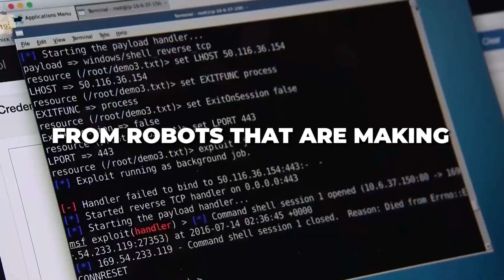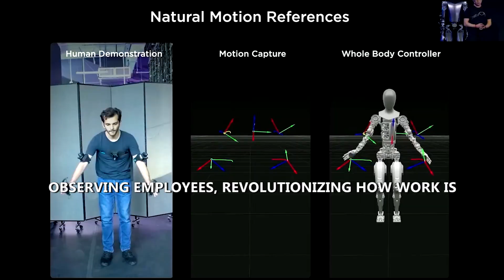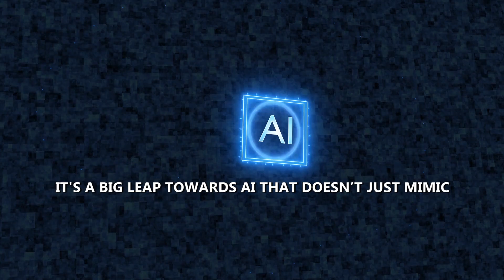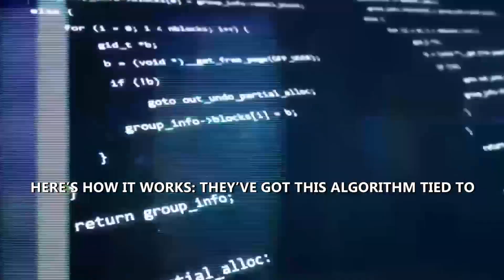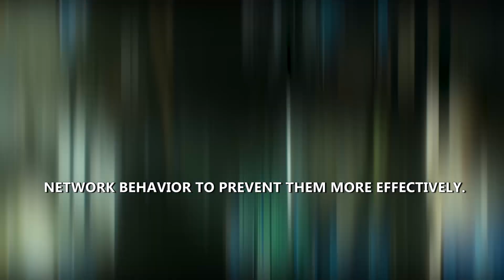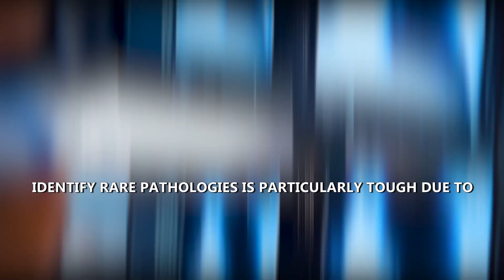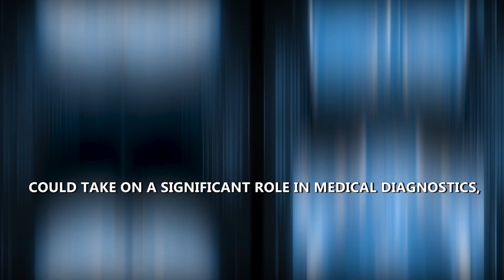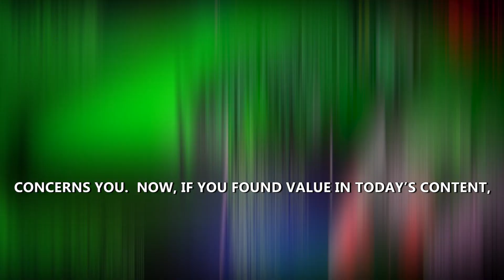The 5 Best New Things in AI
Dive into the cutting-edge world of artificial intelligence with our latest video, "The 5 Best New Things in AI." Prepare to be amazed as we explore the forefront of technological innovation and unveil the most exciting advancements in AI today.

AI Robots Learning Through Observation: Witness the groundbreaking development of AI robots that learn and adapt through observation, revolutionizing the way machines interact with and understand the world around them.

AI Robot Caregivers: Discover the transformative potential of AI in the realm of caregiving, as robotic companions provide assistance and support to those in need, reshaping the future of healthcare and eldercare.

AI Beer Brewers: Raise a glass to innovation as AI takes on the art of brewing, revolutionizing the craft beer industry with its ability to optimize recipes, streamline production, and push the boundaries of flavor experimentation.

AI-Based Cybersecurity: Safeguarding the digital frontier has never been more crucial, and AI is leading the charge with advanced cybersecurity solutions that detect and mitigate threats in real-time, ensuring the protection of sensitive data and critical infrastructure.

AI Diagnostics for X-Rays: Explore the intersection of AI and medicine as automated diagnostic systems analyze X-rays with unprecedented speed and accuracy, empowering healthcare professionals to make timely and informed decisions for patient care.

Join us as we delve into these remarkable innovations and uncover the limitless potential of artificial intelligence.